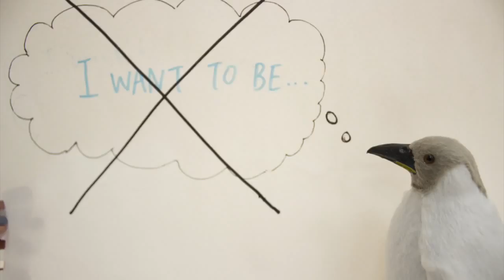All you need is love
All you need is love stop motion movie